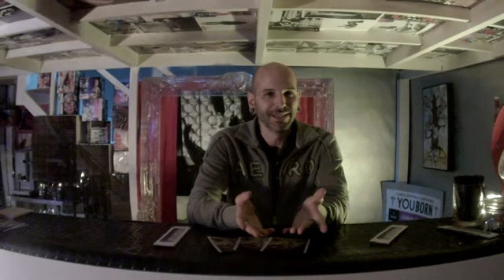Il corpo dell'arte di Domiziano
LabUS, in collaborazione con Imprinting Tattoo, ha ospitato l'artista/regista e tatuatore romano Domiziano Cristopharo per un evento che ha unito l'arte su pellicola e quella scritta sulla pelle

Venerdì 24 ottobre al LabUS a Piazza Orsini l'evento Cinema sotto la Pelle ha visto la presentazione in città del cinema fortemente crudo e reale di Cristopharo che ha incontrato il pubblico a seguito della proiezione di Doll Syndrome. Domiziano si è formato come artista visivo e si è specializzato in decoro ecclesiastico, approfondendo il percorso all'Accademia delle Belle Arti di Roma dove ha sviluppato la sua vena dadaista realizzando collage, poesie "merz" e ready-made con una concettualità che si rivelerà preponderante nel suo approccio con il linguaggio cinematografico. Autore dei pluri-premiati House of Flesh Mannequins, The Museum of Wonders e Red Krokodil (già proiettato lunedì 20 ottobre sempre al LabUS), ha realizzato, nel corso degli ultimi sette anni, oltre 10 film continuando a calcare le assi dei teatri come attore e cantante prendendo parte a spettacoli di successo come Dignità Autonome di Prostituzione.